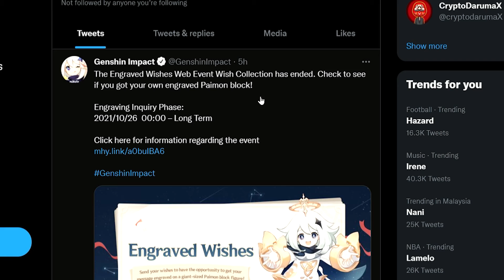When MiHoYo Is Trying to giveaway PS5 on A EVENT But Then This happened...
I wonder if you guys heard about this event before but if you haven't heard about it. Sorry, you're too late ! hahaha

Genshin Impact.